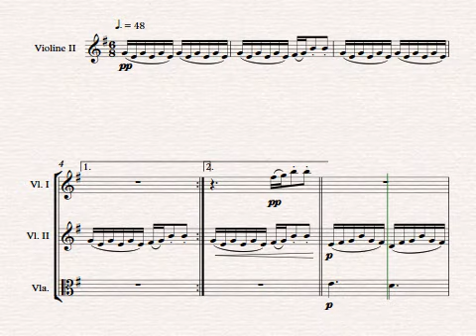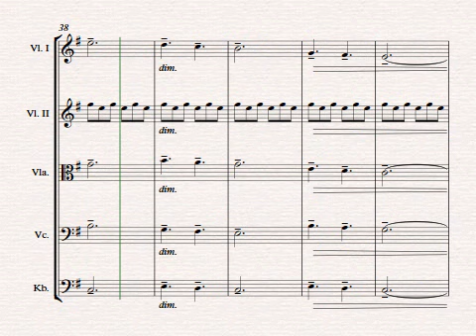Arrival of the Birds - Strings - Sheet Music by Johannes Christ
Kammermusikensemble Laubenheim